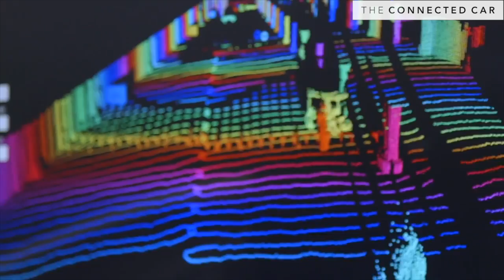The Connected Car Weekly Review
In this week's weekly recap, we will discuss Foxconn's multi-billion dollar initiative in autonomous driving technology in Michigan, popular navigation app Waze facing competition, the future of Lidar and much more.